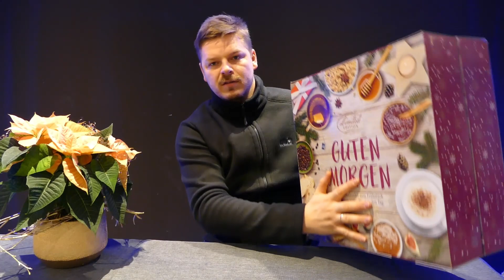Vlogmas 2021 #3 Haul zakupowy Primark oraz jarmark w Ingolstadt. Tosty Team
Cześć, W dzisiejszym odcinku zobaczycie wyjazd do Ingolstadt gdzie są Jarmarki Bożonarodzeniowe oraz mega sklep Primark.
Szybka przerwa na kebsa i haul zakupowy :D

Dalszy ciąg otwierania kalendarzy, między innymi:
- Douglas Lovely Advent Calender makeup
- Celebration z cukierkami
- Adventskalender 2021 mit 24 Haar-Fashion-Accessoires
- Hase1 an Hase2
- Hot Wheels 2021
- Pix Adventskalender
- Tinti Adventskalender
- Freuche Freunde Adventskalender

Sprzęt jakim nagrywam plus link :)
Panasonic DMC FZ1000
Xiaomi Mi 11
Mikrofon Rode Videomic GO
2 Lampy Geekoto
Gimbal Zhiyun Smooth4
GoPro Hero 8